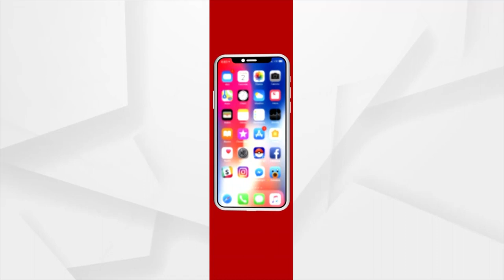Odisha BJP Slams State Govt over Irregularities in Documentation of CAG Report